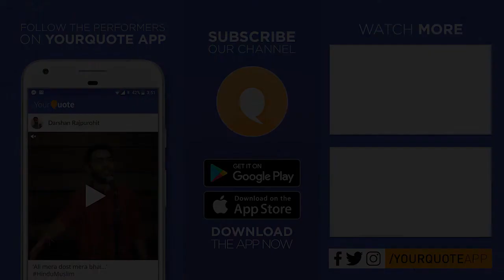'Kiya Kan Bujhe Ki' by Swagatika Das | Odia Poetry | YQ - IGIT Sarang (Open Mic 1)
Venue: Seminar Hall, IGIT, Sarang, Odisha